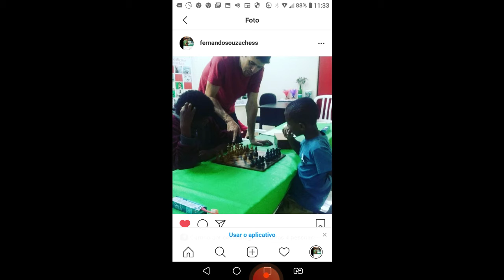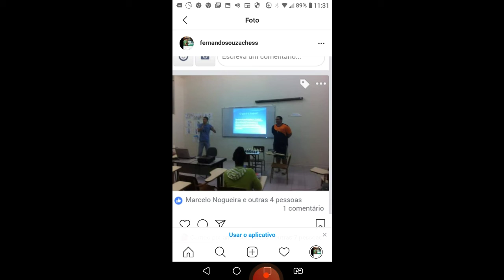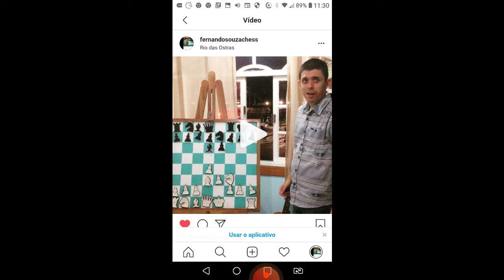Aulas de Xadrez presenciais no viverde Venha conhecer!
Bomdia a todos A partir desse mes de setembro teremos aulas de xadrez presencial no viverde. Venha conhecer e fazer uma aula experimental